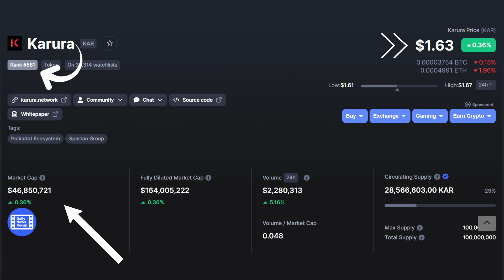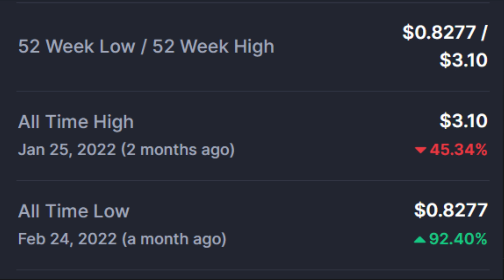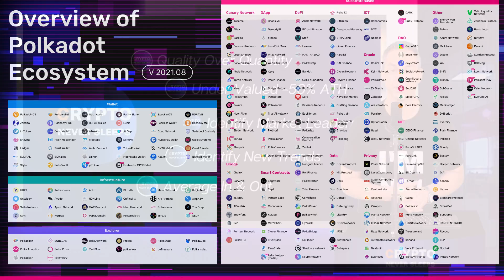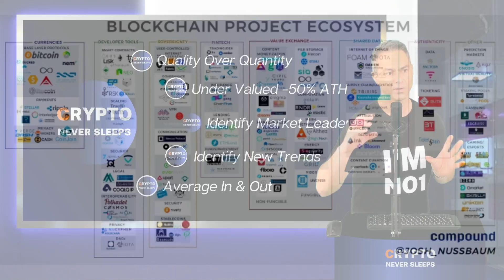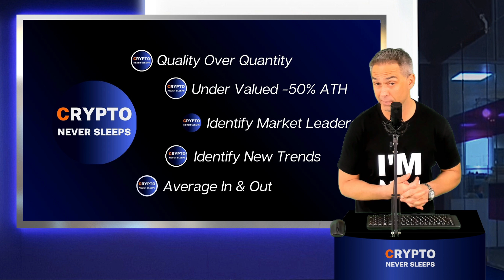Acala ACA & Karura KAR: Best Polkadot & Kusama Projects 2022 - HUGE NEWS - Price Will Skyrocket!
00:00 - Introduction
00:40 - KAR Token Price Data
01:00 - ACA Token Price Data
01:18 - Highlights / News of the year
05:19 - My thoughts

Acala, perhaps one of the most beautiful dots within the defi hub on polkadot… acala has already achieved many milestones including announcing the $250 million aUSD Ecosystem Fund with 9 other pararchain teams and several venture funds..

 Karura and Acala  announced that they will be joining the Wormhole multi-chain bridge, launching ACA staking and the one-way DOT bridge, all while continuing to grow their ecosystem with the addition of teams like Talisman and Kujira.

Polkadot Parachains and Venture Funds Launch $250 Million' aUSD Ecosystem Fund'

Acala, with the help of fellow Polkadot Parachains and Venture Funds, teamed up to launch a $250 Million aUSD Ecosystem Fund to grow Polkadot's native stablecoin, Acala Dollar. Ten parachains and multiple Venture Funds will pool resources, aiming to support Solidity or Substrate-based applications services that will drive yield and utility for aUSD. Developers with use cases in money markets, DEXs, derivatives, asset management, DAOs, payments, and other practical aUSD applications can apply to receive aUSD Ecosystem funding here.

More information about the aUSD Ecosystem Fund can be found in the original announcement.

Acala and Karura to Connect Polkadot and Kusama to the Wormhole Multi-Chain Bridge
Acala and Karura users to enjoy asset integrations and access to over $200B of liquidity from leading layer-1 networks

Using Wormhole’s cross-platform and shared liquidity, Acala and Karura will enjoy connections to high-value layer-1 networks already supported by Wormhole, including: Ethereum, Avalanche, Solana, Polygon, Oasis, and Terra. The Wormhole integration will enable the first-ever communication and value exchange between Acala and Karura and powers the aUSD and kUSD merger- accelerating aUSD growth, liquidity, and yield opportunities.